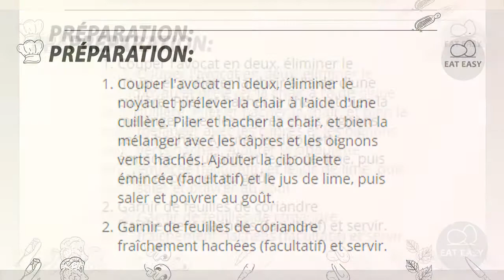Guacamole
Hilfskanal:
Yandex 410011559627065